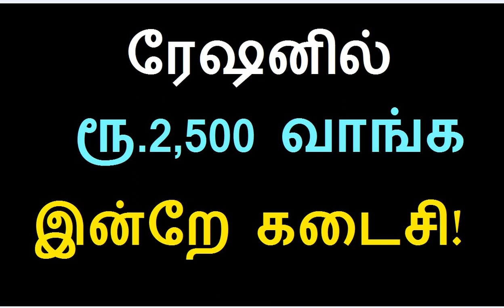ரேஷனில் ரூ.2,500 வாங்க இன்றே கடைசி!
ரேஷனில் ரூ.2,500 வாங்க இன்றே கடைசி நாள்!